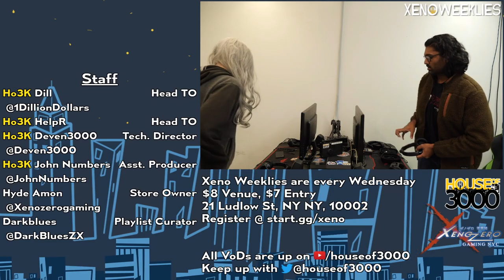[Smash Ultimate] Ho3K | John Numbers vs Karflo - Xeno263 (Grands)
Ho3K | John Numbers(Wii Fit Trainer Female Green) vs Karflo(Chrom Black)

Venue Fee: $8
Singles:   $7
Doubles:   $5

Venue Address -
21 Ludlow